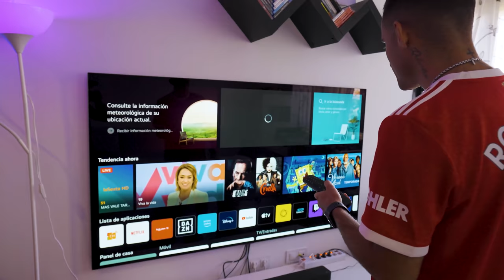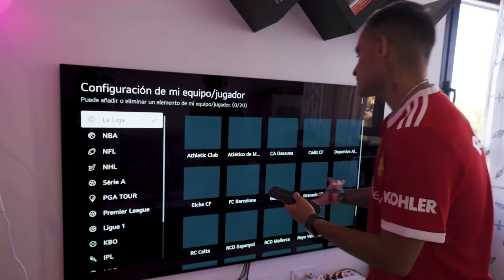REACCIONO a ÓSCAR ARANDA *NUEVA JOYA del REAL MADRID*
►Canción del video: